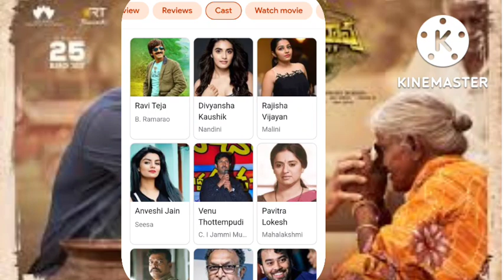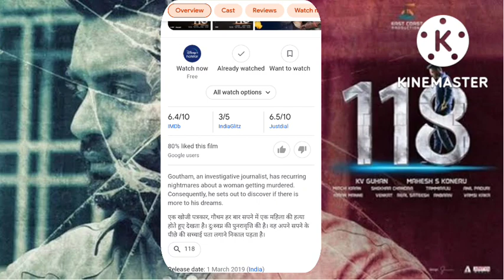Top 3 Suspence Thriller South Movie Hindi Dubbed | New Suspense Thriller South Movie